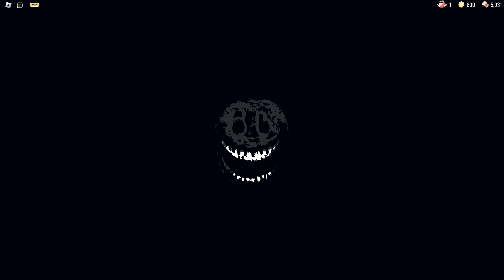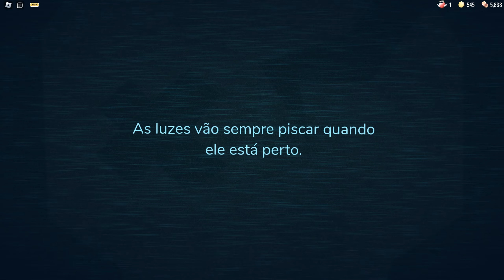👁️ DOORS, mas... NÃO Posso me ESCONDER! (Hotel+)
😱 Portas!